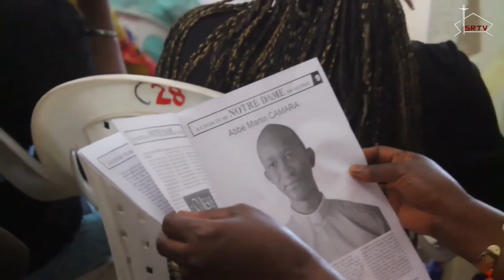Ordination Presbytérale du 6 Juin 2014 à Conakry (film Complet)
Ab. Jean - Ab. Martin - Ab. Etienne - Ab. Fabien
Cathédrale Sainte Marie de Conakry